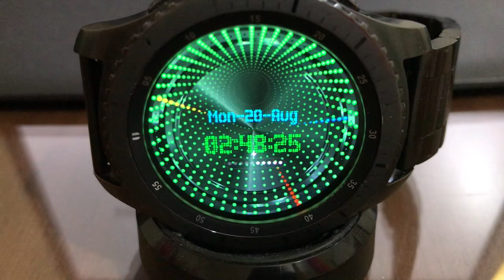GALAXY WATCH WATCH FACE INFINITY LED MIRROR 2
WATCH FACE FOR SAMSUNG GALAXY WATCH, GEAR SPORT, GEAR S3, GEAR S2.
COMING SOON TO GALAXY APPS STORE...